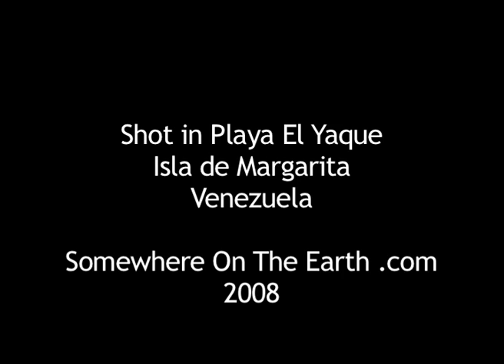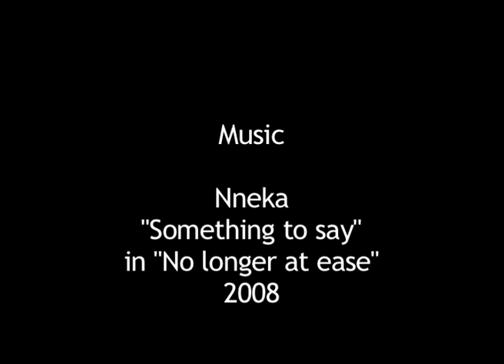Margarita Windsurf Paradise El Yaque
Petite session de windsurf à la plage El Yaque sur l'île de Margarita au Venezuela, tourné avec un appareil photo numérique par Sophie Roger